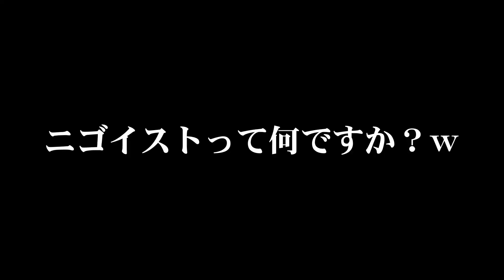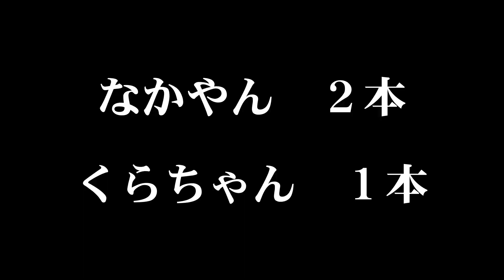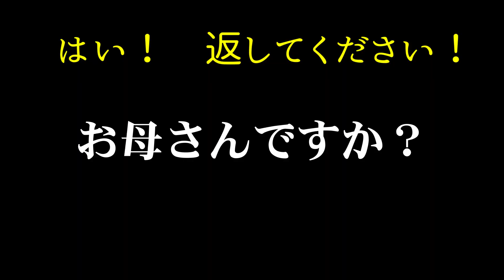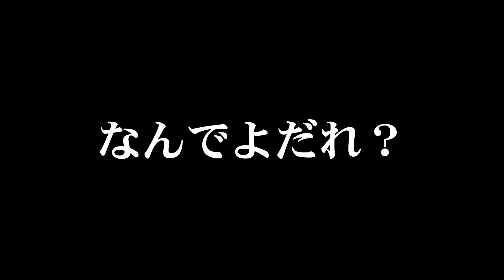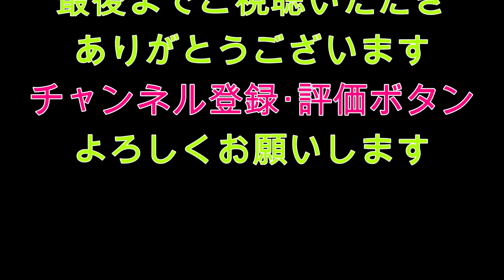カットテールに勝てない？！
今回のくらチャンネルは、先日くらチャンネルカップの告知動画を撮りに行った時の動画です
コチラがその動画！

その時釣り場に居た「なかやん」（うちのチャンネルのモデレーター）が居たので
機材搬入設置と画角等をチェックしてもらいました
【なかやん、ありがとう♪】

短い時間でしたが、撮影後に釣りした模様を動画にしました
ワイワイ釣行はいつものことですので、適当に見てくださいｗｗｗｗ